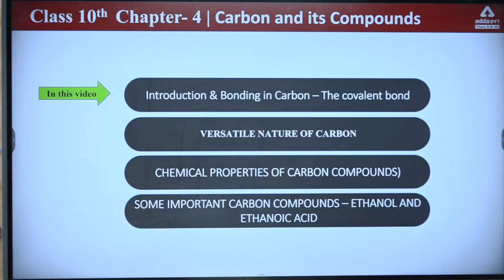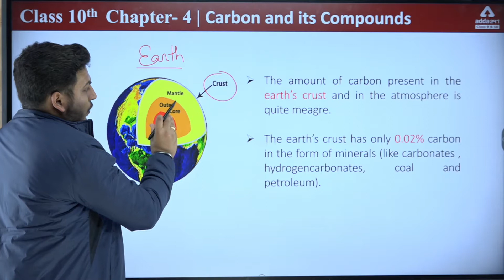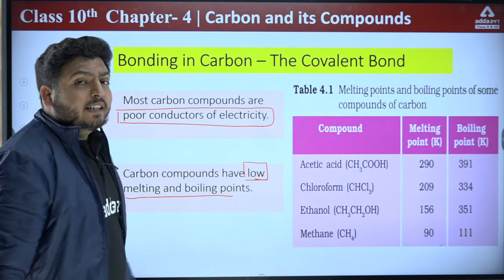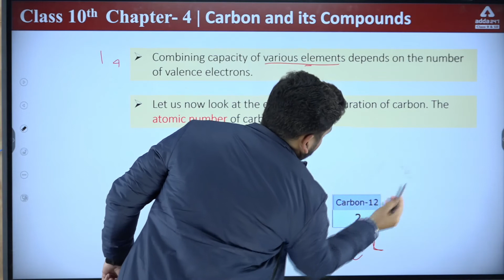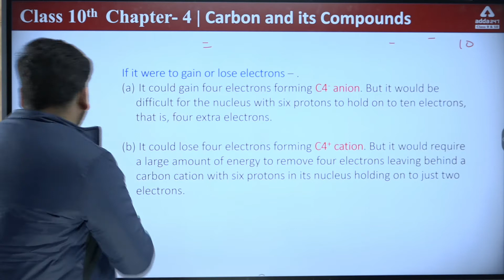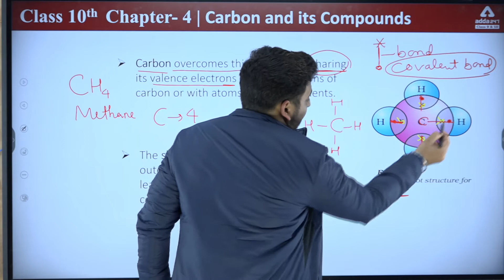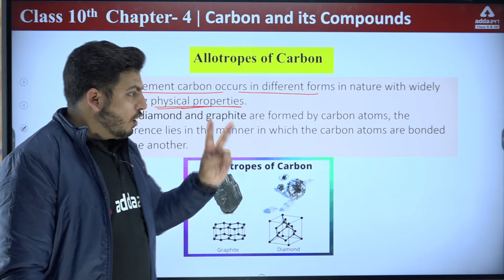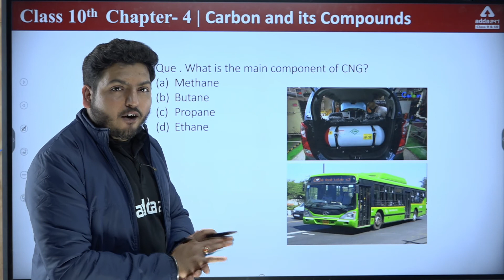Class 10 Chapter 4 | Carbon and its Compounds | Covalent Bonding in Carbon Board 2023